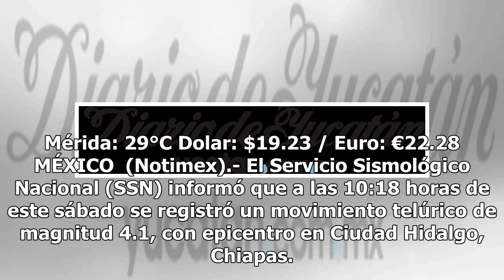Se registra sismo de magnitud 4.1 en Ciudad Hidalgo, Chiapas - El Diario de Yucatán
Mérida: 29°C Dolar: $19.23 / Euro: €22.28 MÉXICO  (Notimex).- El Servicio Sismológico Nacional (SSN) informó que a las 10:18 horas de este sábado se registró un movimiento telúrico de magnitud 4.1, con epicentro en Ciudad Hidalgo, Chiapas. “Preliminar: SISMO Magnitud 4.1 Loc. 84 km al SUROESTE de CD...